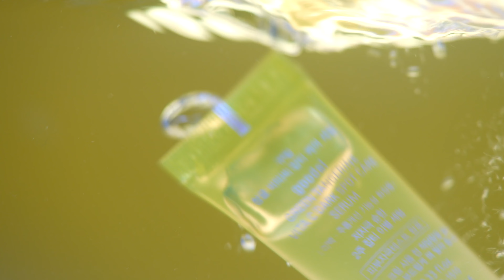OLIVE YOUNG | goodal | Dark spot circle care Homemade noncommercial Ad by N2K PRIDE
Hello everyone..lots of love from Nepali guy Recently living in south koea as a foreign worker .All shots on video are taken from sony A7siii camera with 90mm macro lens.So,this is my first homemade nonsponsered noncommercial ad video.[Only Olive Young - goodal eye cream & serum.]

Hope you people like it...
If any one also enjoy making like this same stuff inside south korea.

N2K PRIDE.